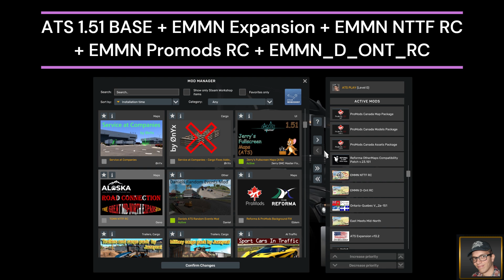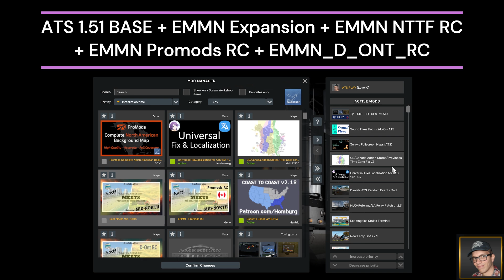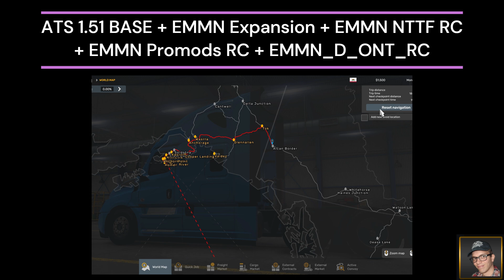ATS 1.51 BASE + EMMN Expansion + EMMN NTTF RC + EMMN Promods RC + EMMN_D_ONT_RC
East Meets Mid-North v7.0 1.51 ATS

Changelog 1.51-7.0
– All files updated with new icons clean up of decrip and manifest

This is merge of The Great Midwest and Welcome To East Coast!
Adding cities in forgotten area’s
We are in process of rebuilding most of the cities and this process don’t happen overnight
Compatible with most maps

ALL DLC’s are always required because this map, connects to those!!!

Credits Geno

EMMN D-Ontario RC v4.0 1.51 ATS

This connects East Meets Mid-North and Discover-Ontario!
Requires Coast 2 Coast and EMMN to function properly.

Credits Geno

EMMN Promods RC v3.0 1.51 ATS

This is only used for The East Meets Mid-North and Promods!!!

Credits Geno

EMMN NTTF RC v2.0 1.51 ATS

East Meets Mid-North Connection directly to NTTF no more requirement for promods

Credits Geno